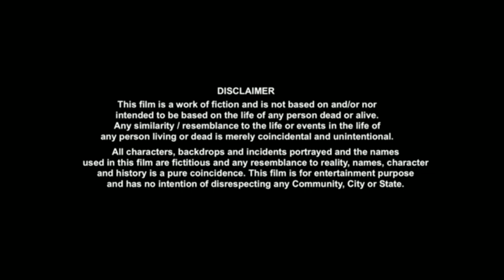thanos v/s venom part 1